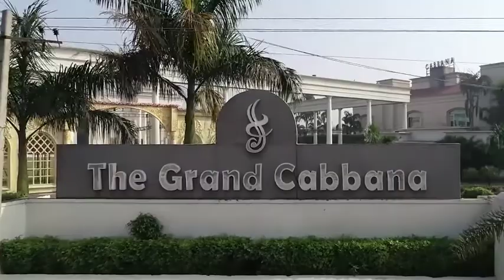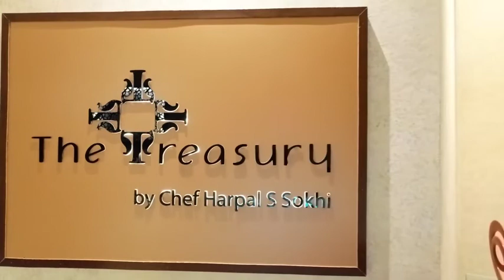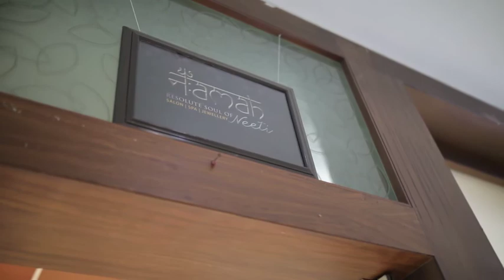The Cabbana Resort & Spa | A Truly Luxury Location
The Cabbana Resort and Spa offers a wide range of amenities and facilities to make your stay as comfortable as possible. Cabbana Resorts and Spa offers an exclusive selection of luxurious accommodations, world-class spa treatments, and the finest cuisine available in the country.

Address - NH-1, Jalandhar Ludhiana Highway,
Saprod Phagwara – 144401, Punjab (India)